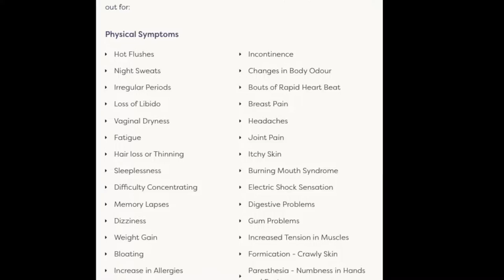Why are my lips burning? Burning Mouth Syndrome (BMS)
Perimenopause sucks! So does Burning Mouth Syndrome (BMS)! And yes, perimenopause can bring about BMS! It's a thing! It happens! Who knew... So tonight I discuss the symptoms and my efforts to combat them, including Kratom, Cold Cherries, Aloe (straight from the plant), Lip Balm, and sheer force of will!

I am not a doctor. I am not giving medical advice.

So who knows? Maybe my stories can help some of you out there? Maybe some of you out there can offer me advice? Either way, I thought I'd try to help and perhaps find some help!

"Burning mouth syndrome is the medical term for ongoing (chronic) or recurrent burning in the mouth without an obvious cause. This discomfort may affect the tongue, gums, lips, inside of your cheeks, roof of your mouth (palate) or widespread areas of your whole mouth. The burning sensation can be severe, as if you scalded your mouth."

As with anything, do your homework on Kratom! It CAN be abused. It CAN be addictive. And it MIGHT be illegal in your state. In Va. it's totally fine. But again - DO YOUR HOMEWORK and make your decision after that! We do NOT use Kratom daily and take regular multi-week breaks away from it from time to time. But for a natural pain remedy? We find that it totally works! Lastly - DO YOUR HOMEWORK!

Best website for BMS info because it really explores the menopausal angle